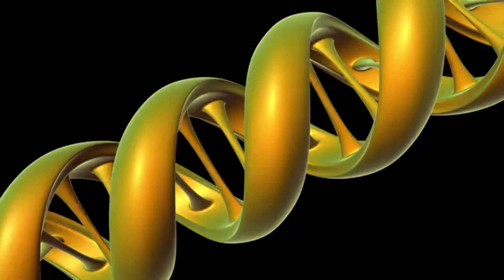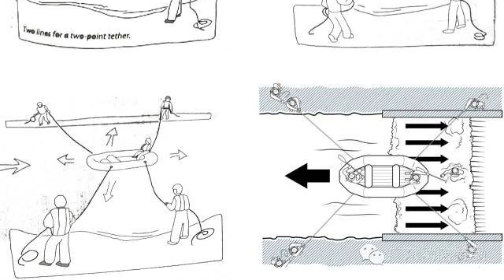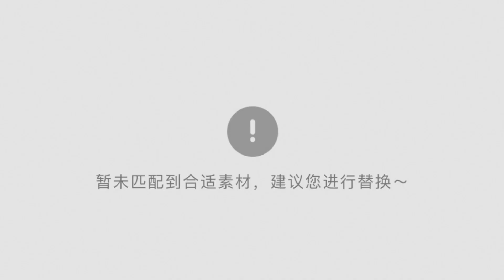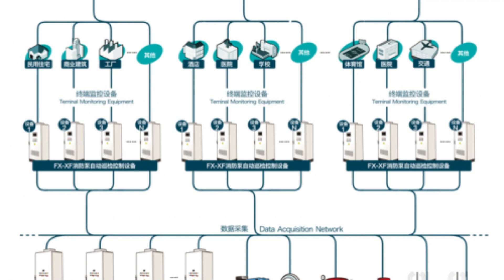How to protect tankers from pirate attack | 海盗袭击时如何保护油轮